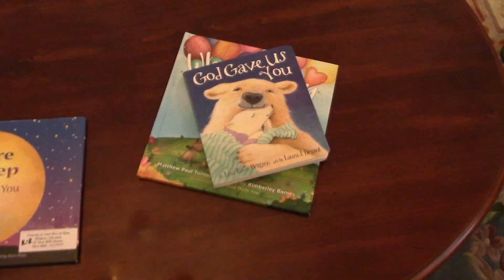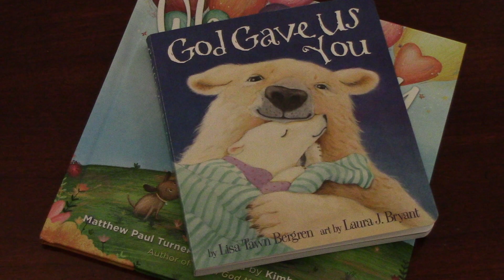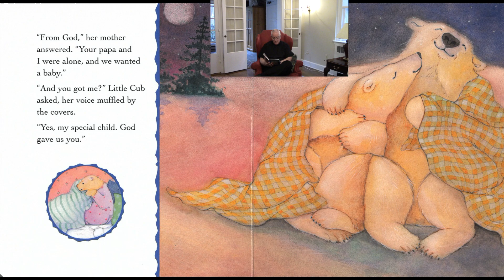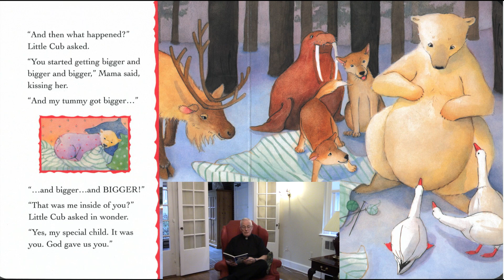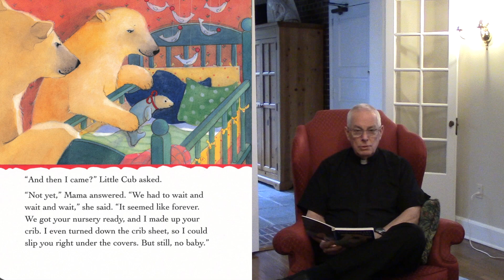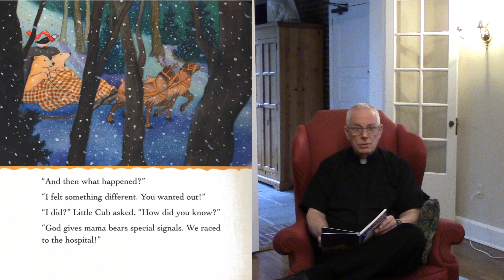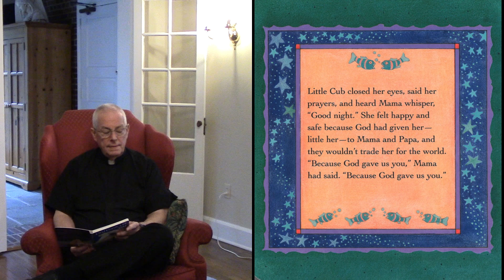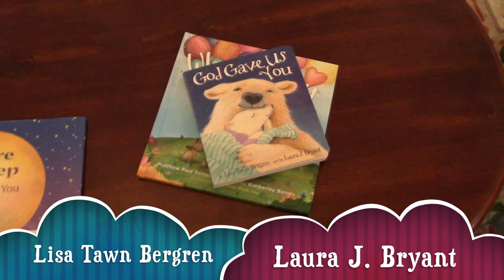Bedtime Stories and Prayers with Father Harahan and Julia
Father reads GOD GAVE US YOU by Lisa Tawn Bergren with art by Laura J. Bryant